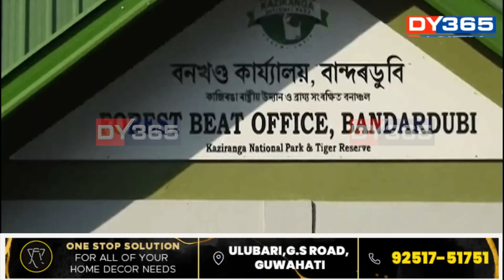উৰুকাৰ পূৰ্বেই কাজিৰঙাত কুৰুক্ষেত্ৰৰ আশংকা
উৰুকাৰ পূৰ্বেই কাজিৰঙাত কুৰুক্ষেত্ৰৰ আশংকা। মাছ মাৰিবলৈ হালধিবাৰীত সমবেত হ’ল শতাধিক। আৰক্ষী–বন বিভাগৰ চোকা নজৰ জলাশয়ত। পানীত নামিলেই ৰঙাঘৰলৈ পঠোৱাৰ হুংকাৰ।